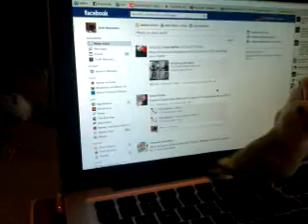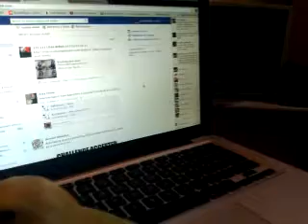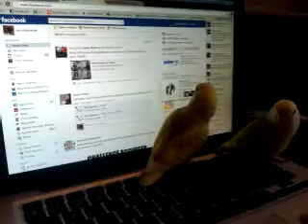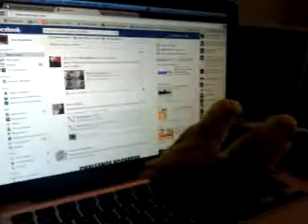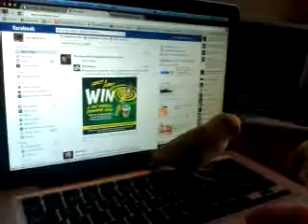Ruby and Sprout chasing the arrow!!